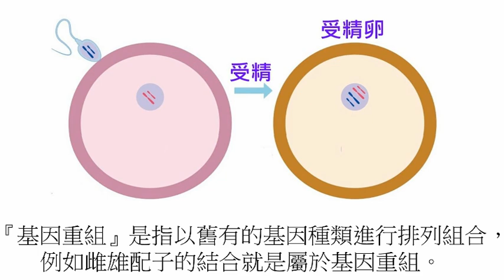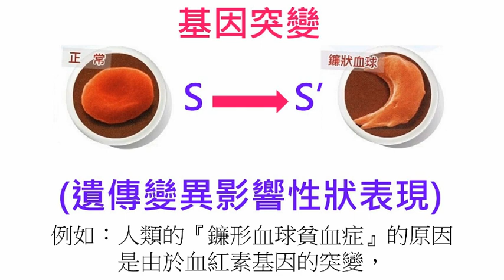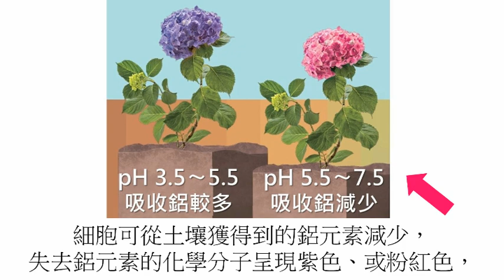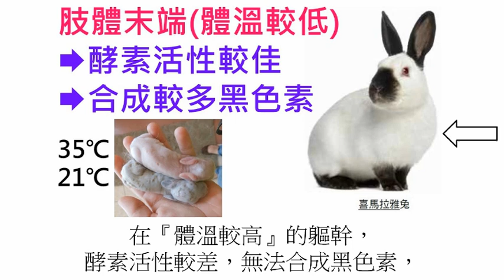高中生物73 影響性狀表現的因素